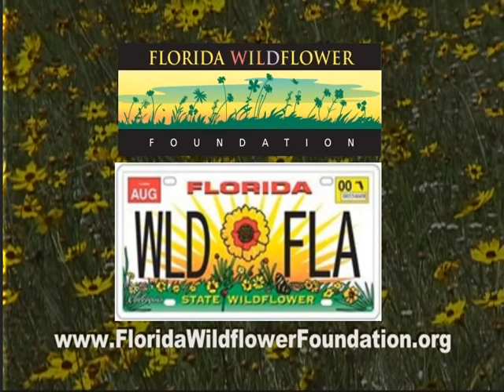Protecting Florida Wildflowers by Nature Wise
Video educates people on the vast population and variety of native wildflowers found in Florida while expressing the need to conserve these unique flowering plants and the natural lands they depend upon.